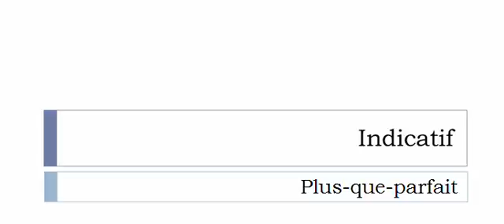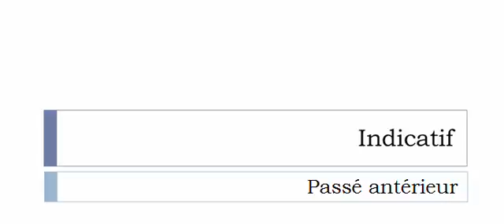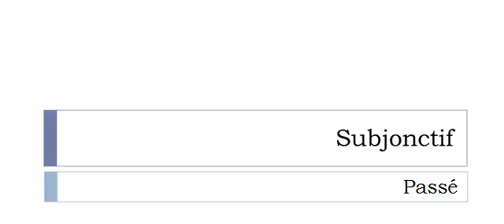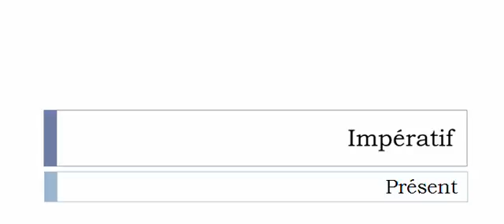Learn French conjugation with me # Verb = Crawler